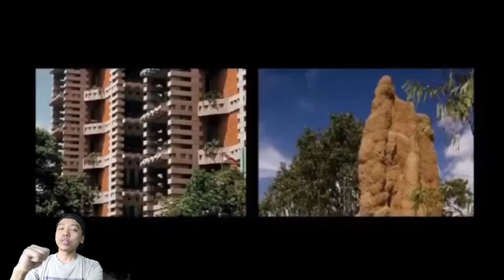Jangan investasi atau trading saham !! kalo ga mau nyesel